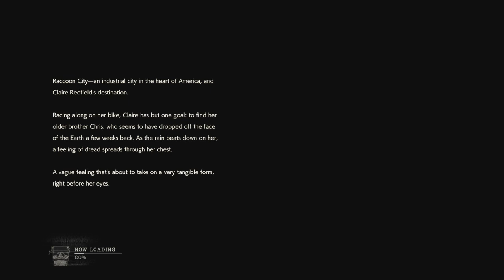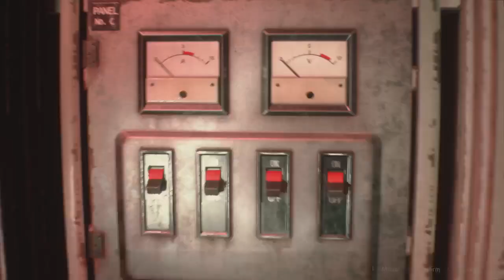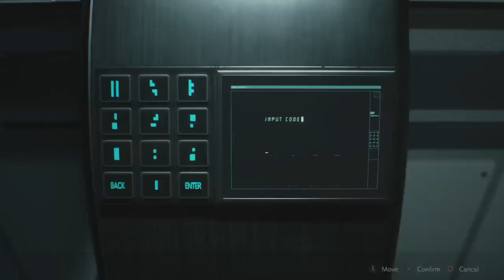Resident Evil 2 (2019) (PS4) - NG+ / Claire / 49:46 Speedrun [Former WR] [EN/ID]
Kibow streams speedrun, trophy hunt, and Tekken.